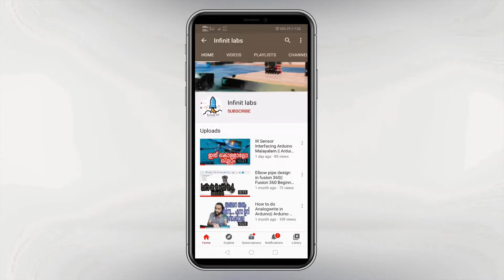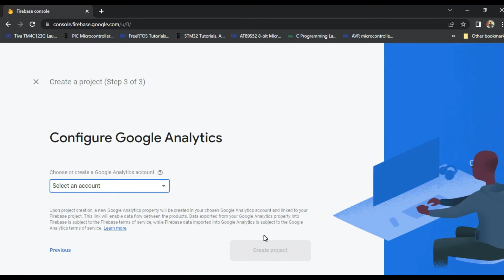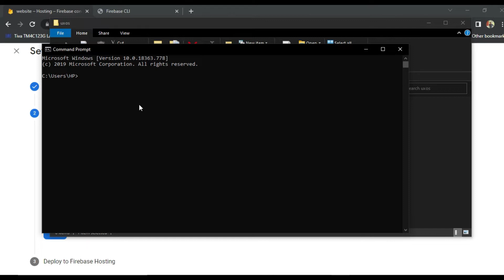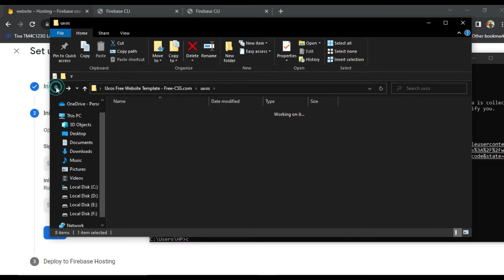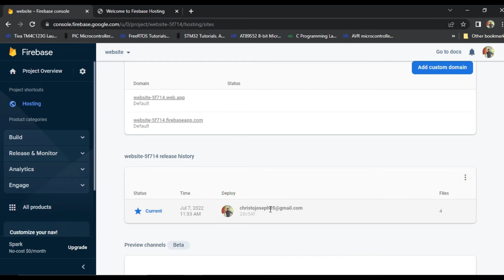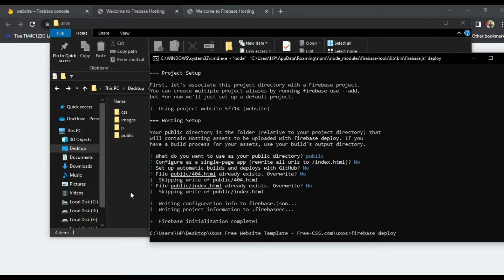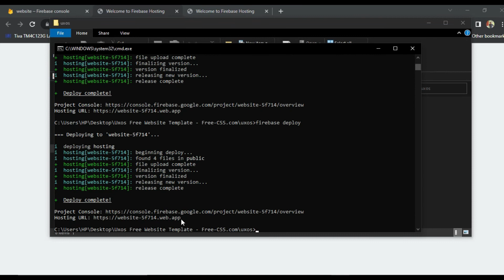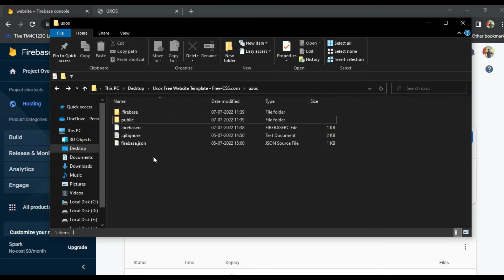How to host a website for free||web hosting using firebase